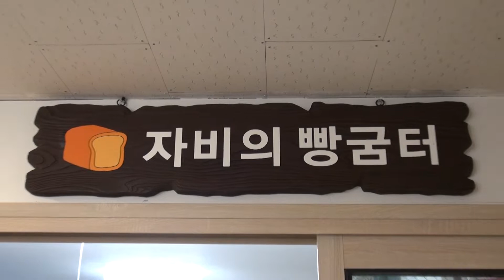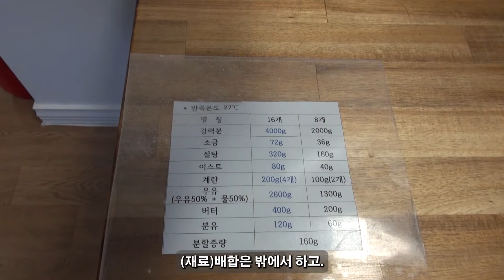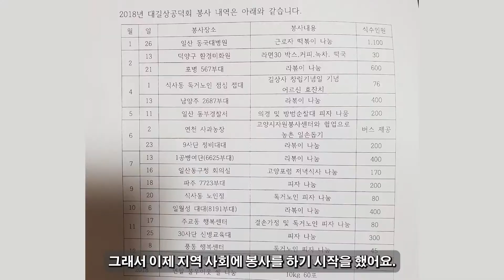김종혁TV [김종혁이 간다] 고봉산 길상사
[김종혁이 간다] 이번에는 고봉산 길상사의  "대길상 공덕회" 봉사 현장을 방문하였습니다.
어려운 이웃들을 위하여 매주 화요일 빵 배급 봉사를 하는 이야기와 길상사 주지 스님의 말씀을 경청하였습니다.